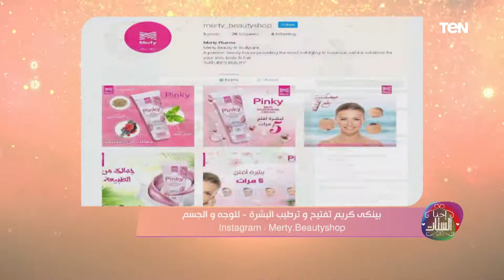احنا الستات | "بينكي كريم" تفتيح وترطيب البشرة _ للوجه والجسم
احنا_الستات قامت الدكتور دينا أبو السعود خلال لقاء اليوم ببرنامج احنا الستات بكشف أهمية "بينكي كريم" لتفتيح وترطيب البشرة للوجه والجسم.. غني بالفيتامينات والتوت البري والشاي الأخضر